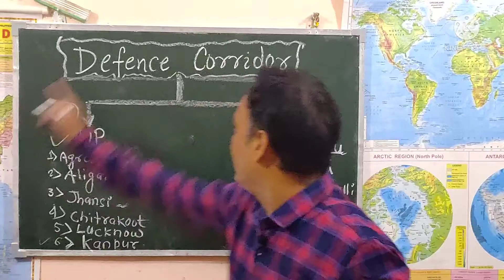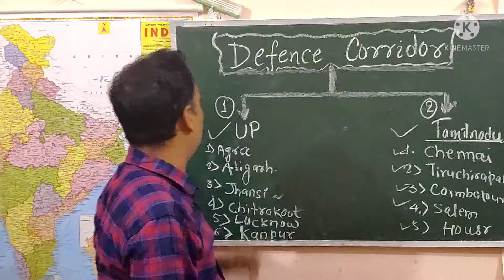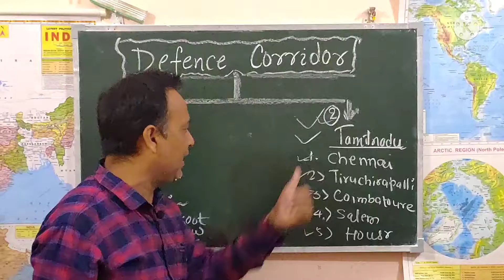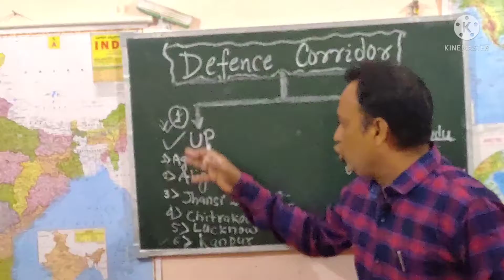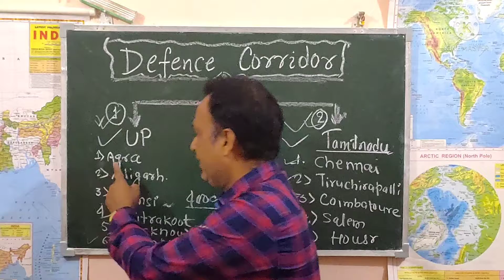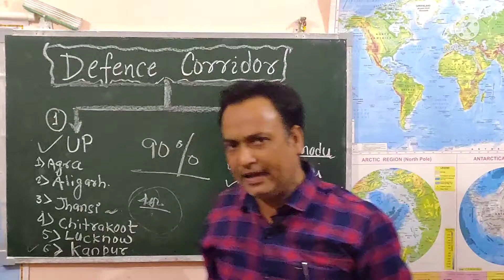Defence corridor of India#defencecorridorofindia